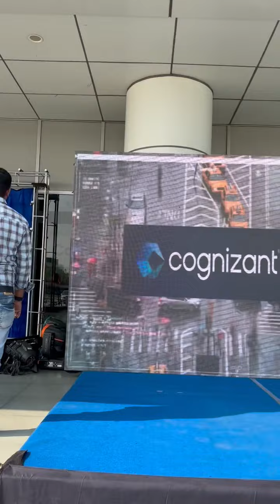New Cognizant Facility Inauguration at Kolkata Brian’s visit at Kolkata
Brian’s visit at Kolkata
Curtain Raiser at NewTown Kolkata

Do comment and share your favorite moment from this video.